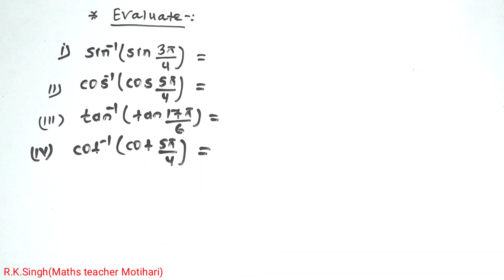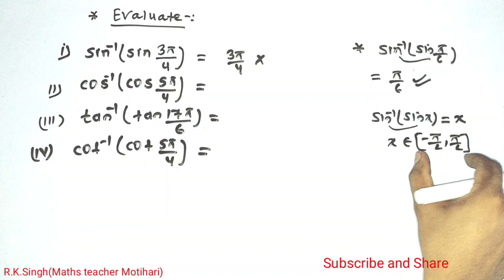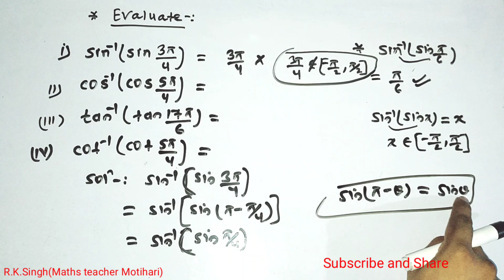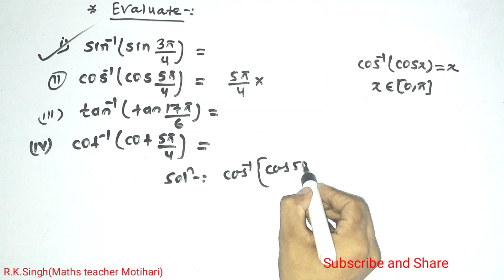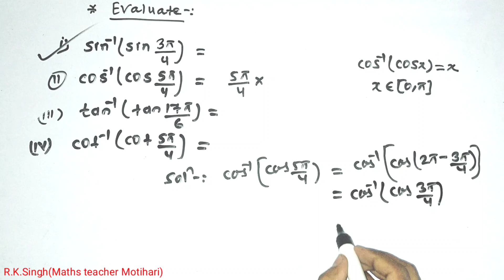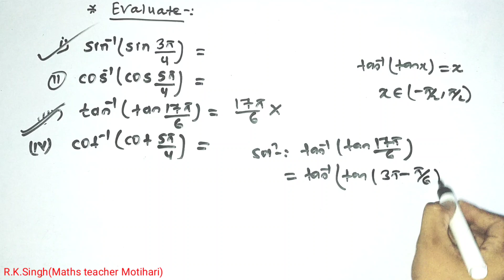ITF vvi questions|| ITF Objective tricks|| Class 12 objective|| class 12 maths objective 2021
For vvi objective class 12 all chapter